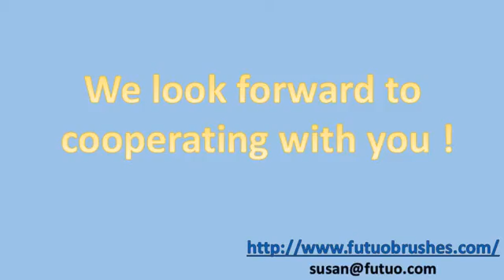Buffing Wheels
Beilun Futuo Machanical Tools Co..Ltd.The company is located in Daqi Industrial Zone in Beilun of Ningbo City. This company specializes in manufacturing series of steel wire rotary brushes for deburring, polishing. And have gained great appreciation among the customers all the time. The production site of 26000 square meters with constant production plant, sufficient modern storage facilities. The company has passed ISO90001 quality assurance system and met the standard of DIN,EN1083-1 and 1083-2. Our company promises that the global customer can enjoy the product quality assurance and protection rights for free all over the world. At present,Futuo has developed into a professional company integrated with production R&D and business trading as a whole.The "lion" series of products developed by our company is not only the brands with the largest sales amount among the domestic products in the same category but also even not meet the market demand in over 60 countries and districts such as Europe, American,Mid east, Africa,and Southeast Aisa,thus it has won highly fame in the international market. With over 40 types and over 200 sizes of specification,the products can fully satisfy the aviation, automotive, shipbuilding, electric, furniture, jewelry processing machinery architecture, petroleum, decontamination, burnishing,burrs removing and polishing for various industrial doors and other applications.Our company warmly welcome all the customers throughout the world to visit inquire and provide guidance,and we will make every effort to satisfy customer demands and serve customer sincerely.